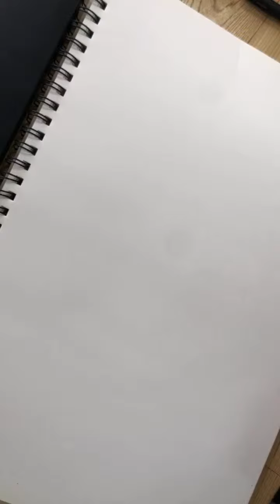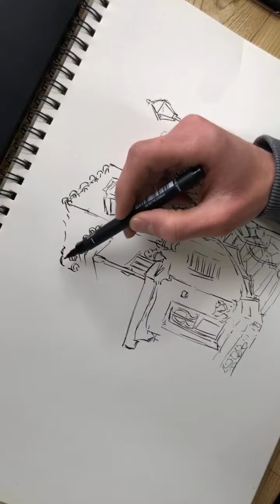Architecture Sketch 🏡 Part 1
Architecture Sketch 🏡